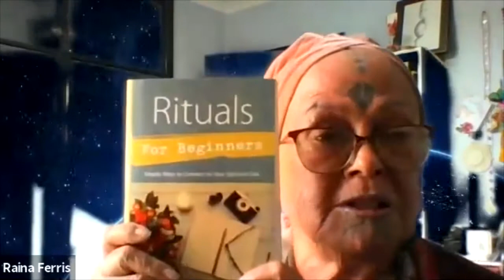Kaupapa Māori Rights of Passage kōrero with Te Raina Ferris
Hosts: Tiaki Coates (Kai Tahu)
Kirialana Wilson (Te Ātihaunui ā Pāpārangi)